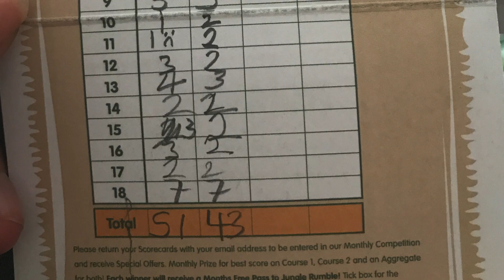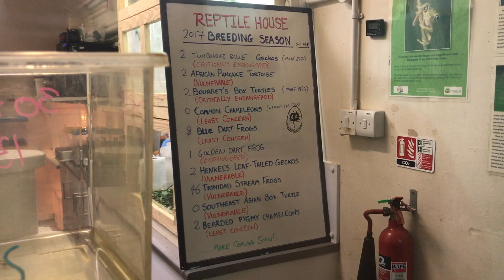Squirted by a lion on my birthday!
John took me to Bristol Zoo for my birthday - lots of footage of animals, a discussion on why I support zoos, and some amazing seals!

♥ Social Medias ♥